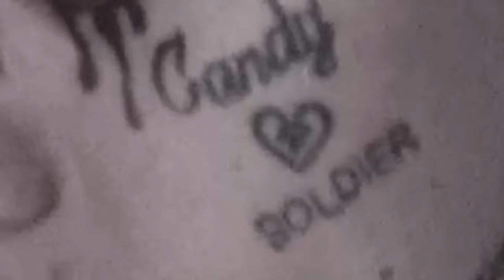Chris Miles, Lil Xan - MISS ME